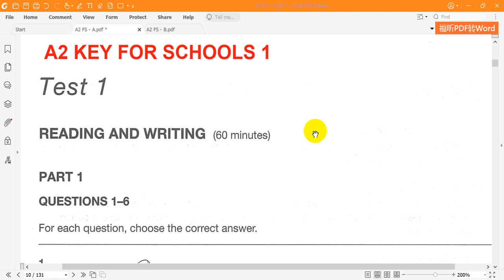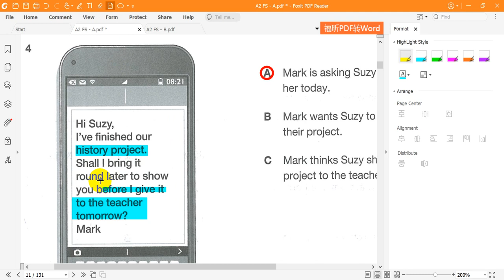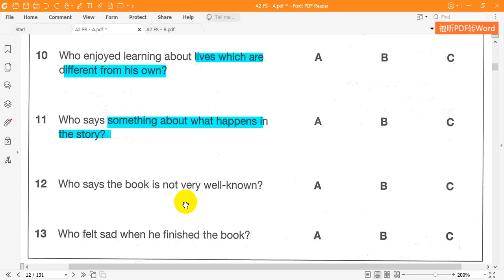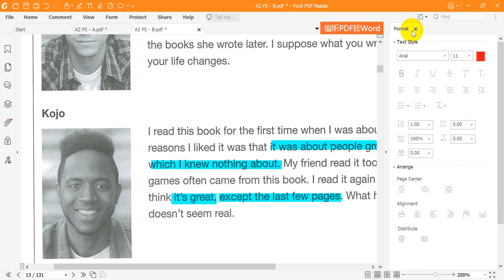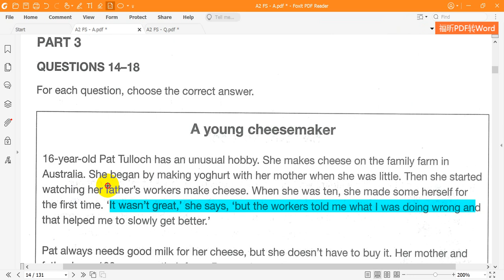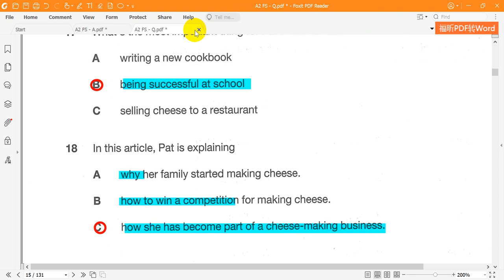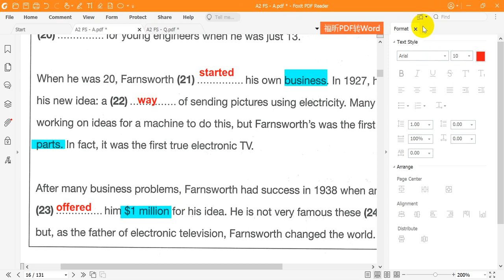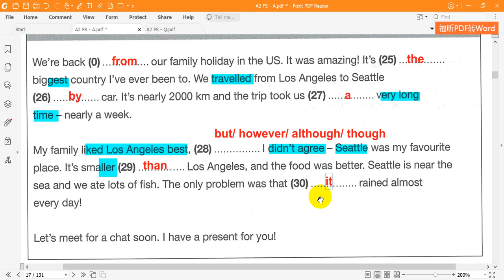Cambridge A2 KEY for schools 1 Reading Test 1 Full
Cambridge English A2 KEY for schools 1  Reading   Test 1   Full